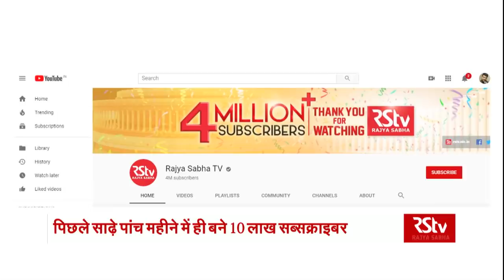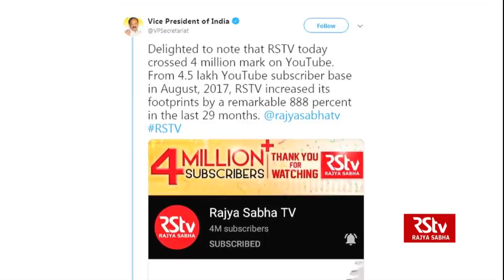Rajya Sabha TV has 4 million YouTube subscribers